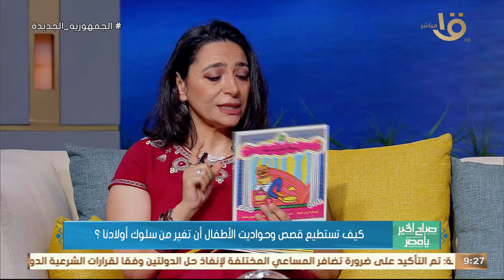كيف تستطيع قصص وحواديت الأطفال أن تغير من سلوك أولادنا؟ .. الحكواتية حنان طاهر تجيب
صباح الخير يا مصر | كيف تستطيع قصص وحواديت الأطفال أن تغير من سلوك أولادنا؟ .. الحكواتية حنان طاهر تجيب